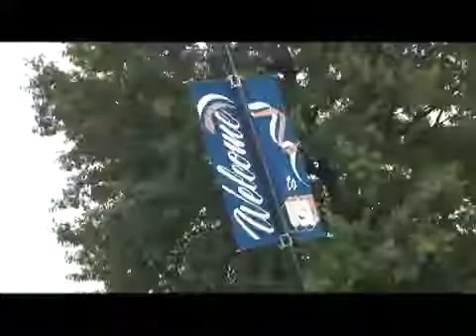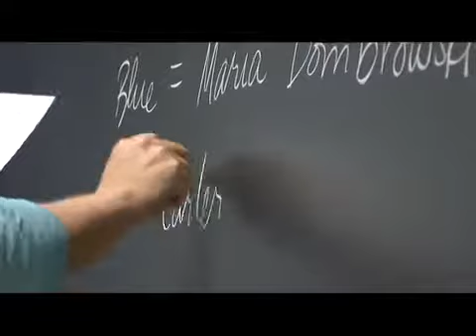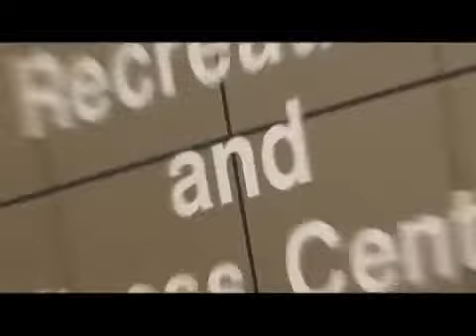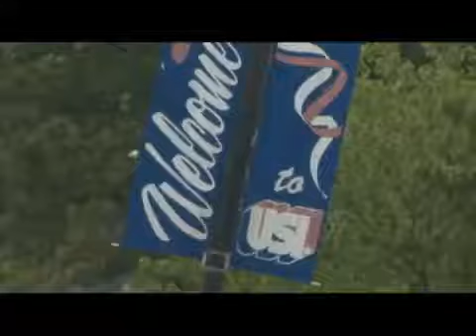University of Southern Indiana